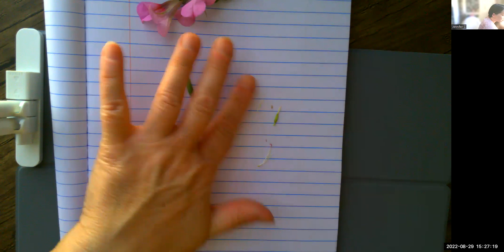Flower Parts-Stamen vs Pistil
A short mini lesson for kids as we discuss how to find the pistil and stamen on a flower.
Mrs. Collins is a certified science teacher that provides online science classes and labs.